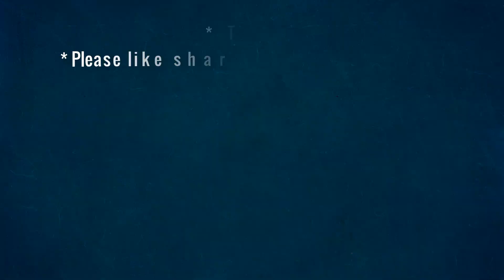Cats want a boyfriend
Cool Cats and Kittens - MiuMiuTV

© Copyright by Meowing TV Production ☞ Do not Reup